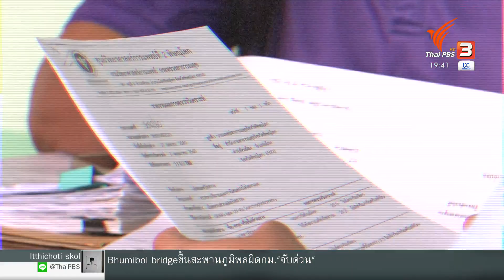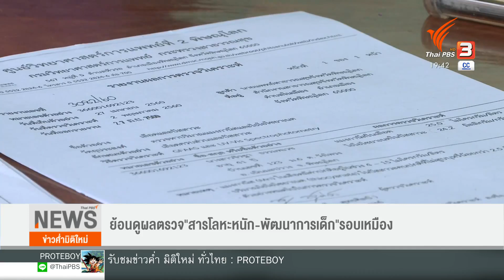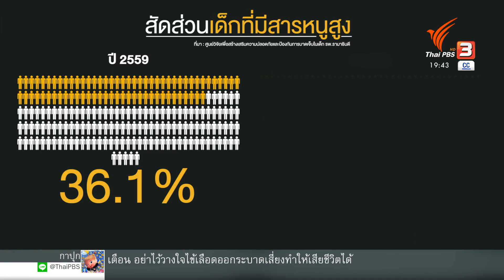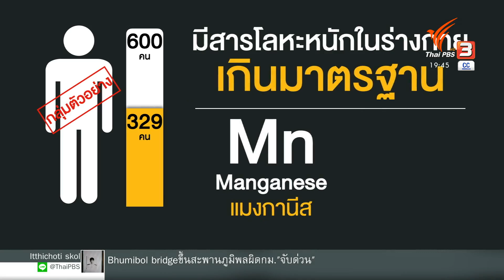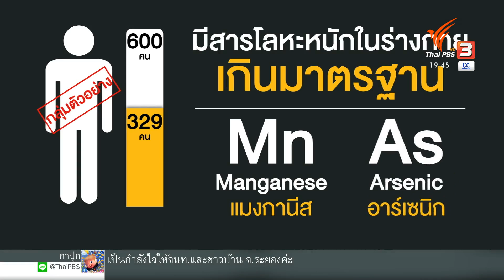จับสัญญาณ "เปิดเหมือง" รอบใหม่ : พลิกปมข่าว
การนำทรัพยากรทางธรรมชาติและเงินแผ่นดินไปแลกกับการทำผิดพลาดของนายกรัฐมนตรีกรณีใช้อำนาจตามมาตรา 44 ปิดเหมืองทองอัคราฯ คือ 1 ในประเด็น ที่ฝ่ายค้านจะหยิบยกมาอภิปรายทั่วไปในครั้งนี้ แต่เราจะชวนย้อนดูบางคำถามที่ยังไม่มีคำตอบในพื้นที่ ขณะที่เหมืองกำลังจะกลับมาเปิดอีกครั้ง

ติดตามชม "พลิกปมข่าว" ทุกวันจันทร์ - ศุกร์ ในรายการ "ข่าวค่ำมิติใหม่" ทางไทยพีบีเอส หรือรับชมย้อนหลังได้ทาง